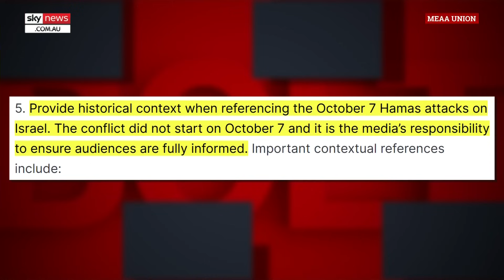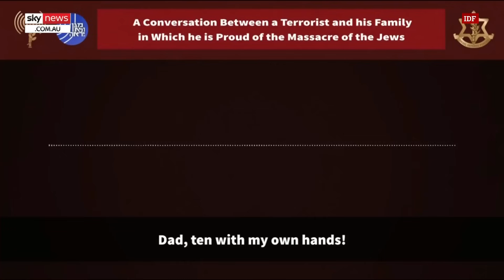Andrew Bolt: Islamophobia is the ‘unique’ fear of Muslims felt across the globe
Sky News host Andrew Bolt says Islamophobia is ‘unique’ to Muslim’s as people across the globe are scared of them and their threat to society.

‘How come we’ve got this word for fear of Muslims.

But not a word for fear of Buddhist, a fear of Hindus, a fear of Quakers.
We have got a word for fear of Christians – Christophobia, but seriously, is that even a thing.

No Islamophobia.

That’s the one and the way it’s used is dishonest – trying to blind  us to something that most people I think actually know it, even if it’s not safe to say it,’ he said.